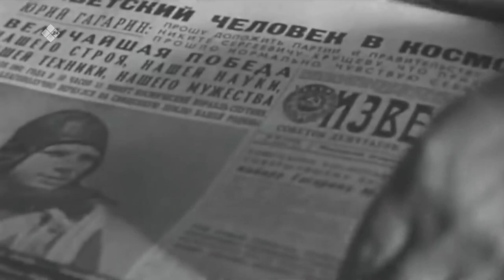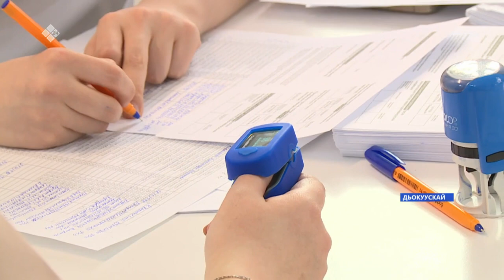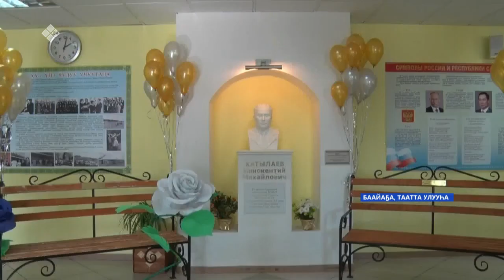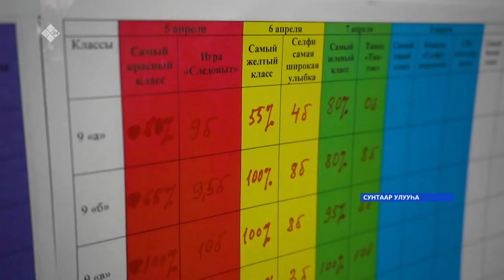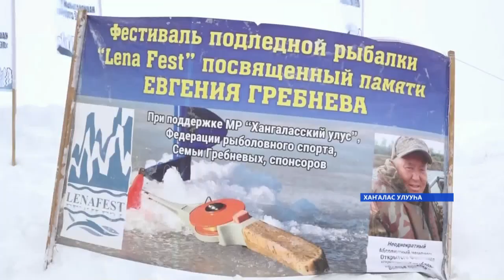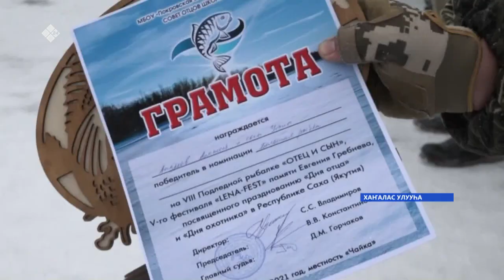«Саха сирэ» информационнай биэрии. Муус устар 12 күнэ, 13:30ч.